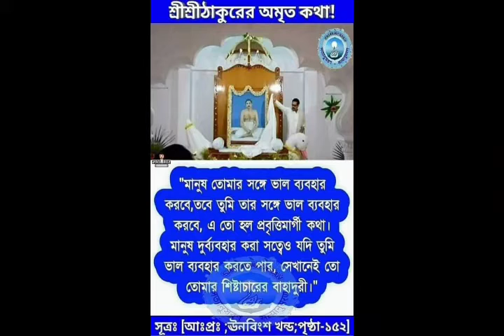SURA LAHARI 🎸🎼🎵🎶🎤🎧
প্রভুর চরণে সঙ্গীত নিবেদন করছেন।